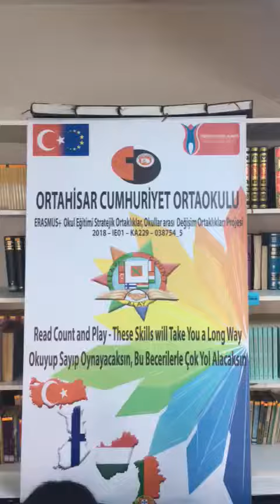thoughts about Hungary